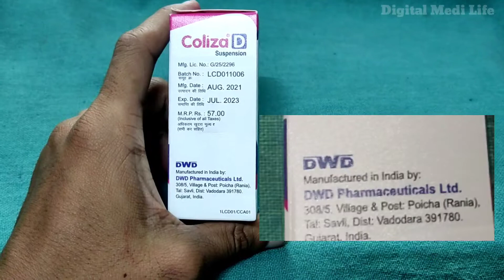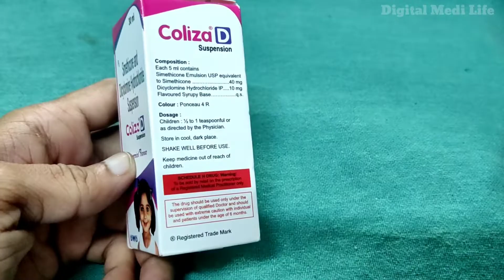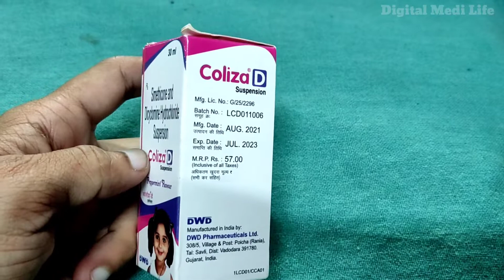Coliza D Syrup Uses in Hindi! Uses ! Dose! Side Effects! Benefits